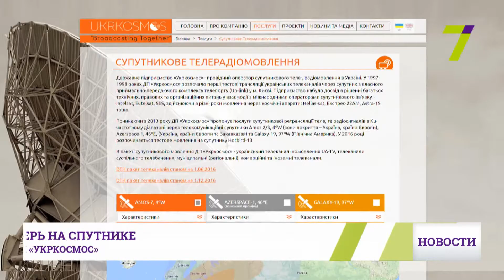8 сентября: выпуск новостей от 14:00